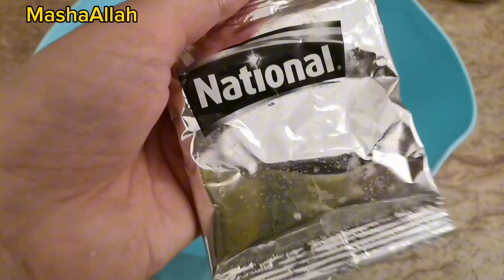Steam Fish recepie|Oil free fish recepie|Diet Fish recepie|How to make Steam Fish without oil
In this vedio I am sharing